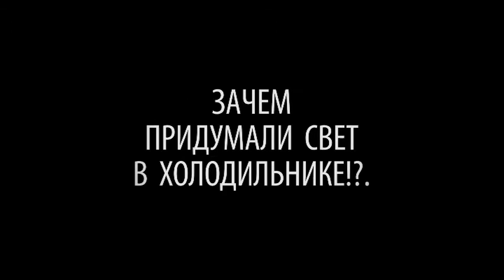MIM ЦИ ТА ТЫ выпуск 5